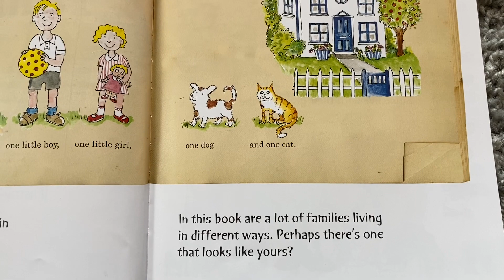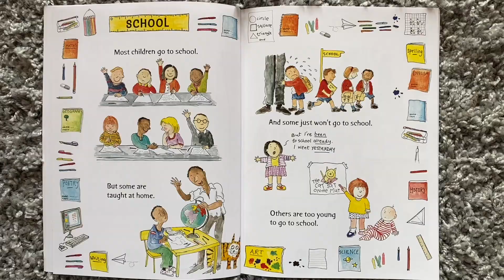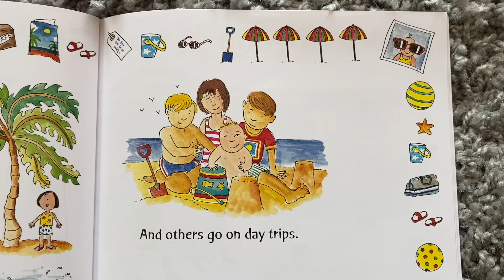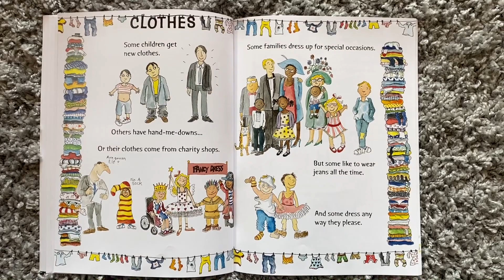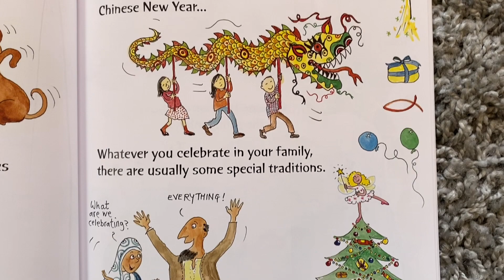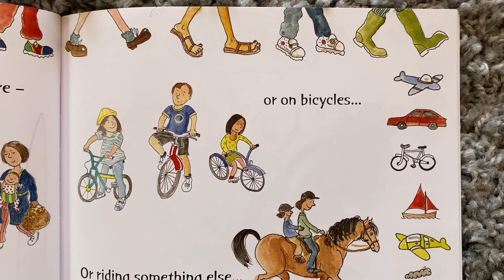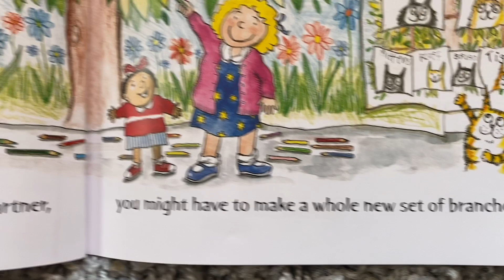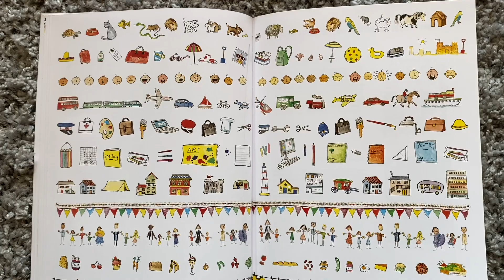5 The Great Big Book of Families